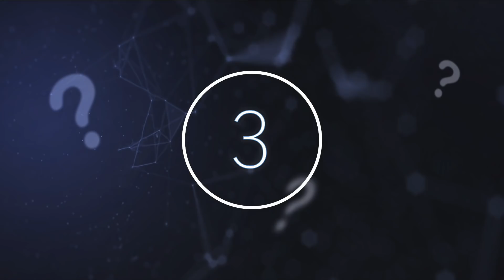3 Most Mysterious Jungle Discoveries That Can't Be Explained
3 most mysterious Jungle discoveries that can't be explained. Today, we take a look at these 3 more mysterious jungle discoveries that can't be explained.

Over the course of centuries, there have been countless supposed sightings of beasts, phenomena, and new, undiscovered species. They have made their way into science fiction, cultural folklore, and even campfire horror stories.

Whether you consider these sightings false, or whole heartedly believe these bizarre anecdotes, we cannot be certain what these beings truly are. Cryptids have been known to hide in our seas, our mountains, or anywhere in between.